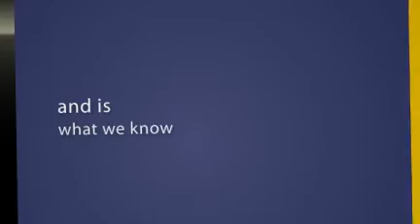The ARTistry of BEing- a pallet of full expression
A knew genre of self awareness, ARTistry of BEing- a series of books about the ART of LIfe.